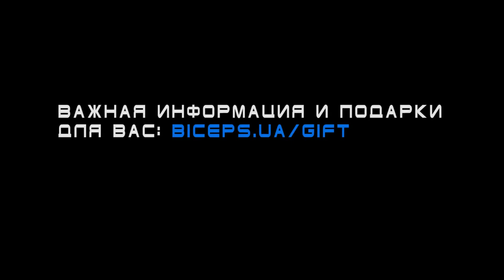Упражнения и тренировка с резиновыми петлями. Как накачать мышцы резиновыми лентами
Упражнения и тренировка с резиновыми петлями. Как накачать мышцы резиновыми лентами. Качаемся резиной!
Фитнес упражнения, как накачать мышцы с резиной в домашних условиях или в тренажурном зале. Программа видео тренировки Упражнения с эспандерами для всех мышц!
Мы все всегда хотим себя поддерживать в отличной форме. Но как же быть с тем, если ты едешь в командировку, если у тебя нет времени для посещения тренажерного зала. Возникает необходимость эффективно тренироваться, чтобы поддерживать свою мышечную массу и силу в любых условиях. Наше сегодняшнее видео будет о способе, как тренироваться с помощью резиновых петель. Программа тренировок на 1-2 месяца.